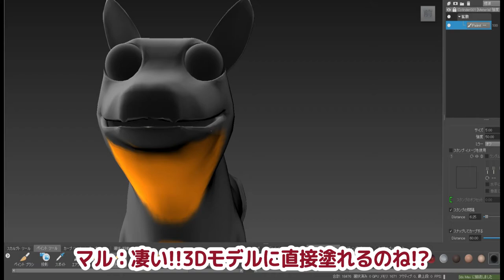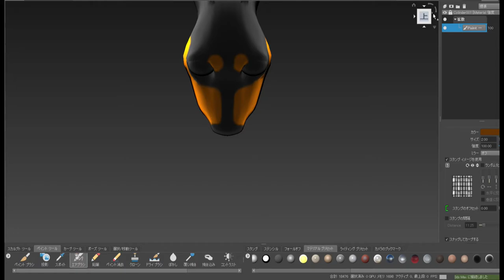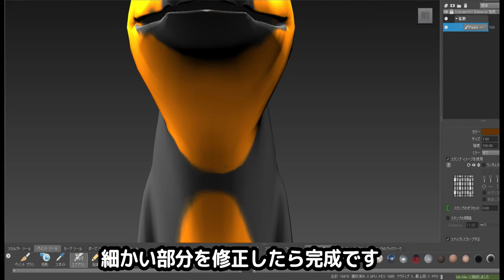【愛犬をパソコンで3D化してみよう 】ペイントソフトMudBoxでミニチュアピンシャーの3Dモデルにペイントしてる様子を公開します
2021年秋、ミニチュアピンシャーのマルをパソコンで3D化している様子を動画にしました。マルが3Dになる過程に注目して下さい。使用しているCGソフト：3DSMAX　Mudbox
投稿者は3DSMAXを使い始めて1カ月目の初心者です。日々特訓中です!!目標は一人でフル3DCGでアニメ映像を作る事!!

[Let's make your dog 3D on your computer] We will show you how to paint on a 3D model of the Miniature Pinscher with the painting software MudBox.

Miniature Pinscher
# 3DSMAX
In the fall of 2021, I made a video of the Miniature Pinscher Maru being converted to 3D on a personal computer. Notice the process by which Maru becomes 3D. CG software used: 3DSMAX Mudbox
The contributor is a beginner in the first month of using 3DS MAX. I am training every day !! My goal is to make an animation video with full 3DCG alone !!